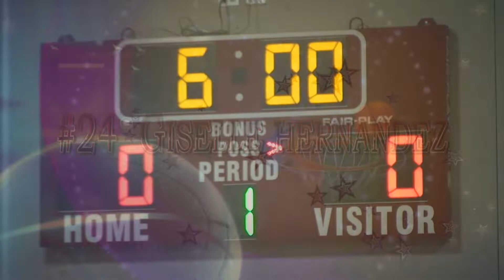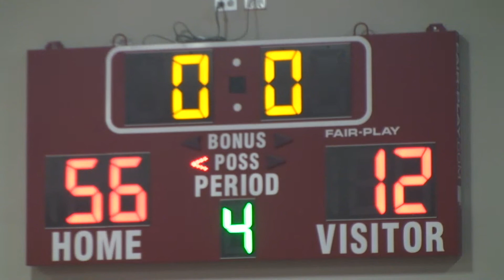2022-2-7 (Highlights)(8th Grade Girls) Borger Lady Bulldogs 56 vs Pampa Lady Harvesters 12.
2022-2-7 (Highlights)(8th Grade Girls) Borger Lady Bulldogs 56 vs Pampa Lady Harvesters 12.
Boomtown Basketball.
Borger Bulldogs Basketball